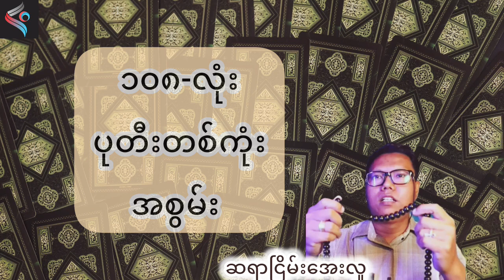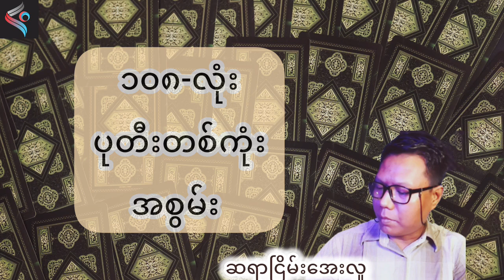ပုတီးတစ်ကုံးကြောင့် အသက်ဘေးမှ လွတ်မြောက်ခဲ့သူ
ပုတီးစိတ်နည်းအကြောင်းကို ပရိသတ်များ ဗဟုသုတ ရစေရန်အတွက် မျှဝေပေးလိုက်ပါတယ်။